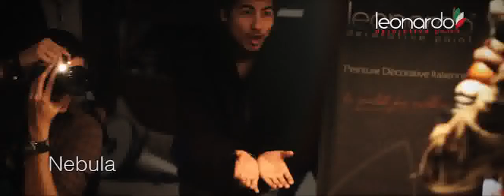shooting leonardo décorative paint pour tunivisions le magazine